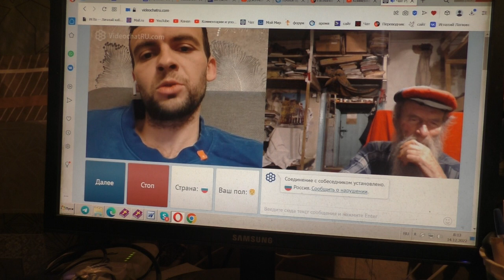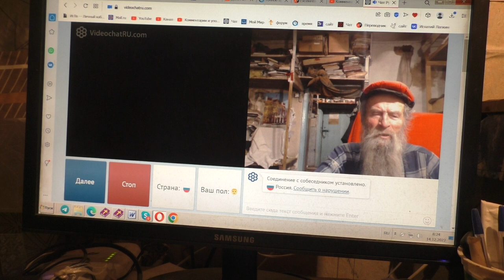Чатрулетка. Без веры в Иисуса Христа погибнешь.